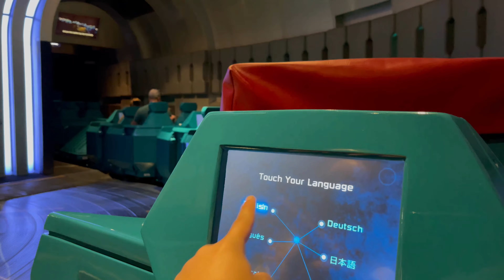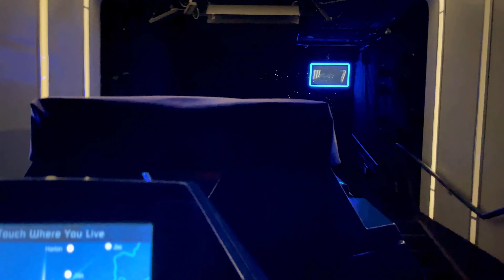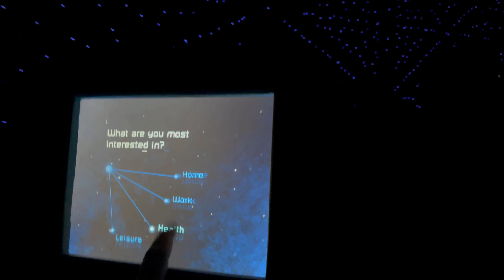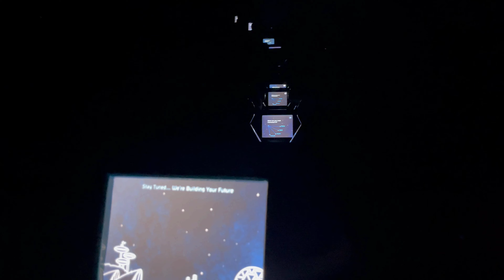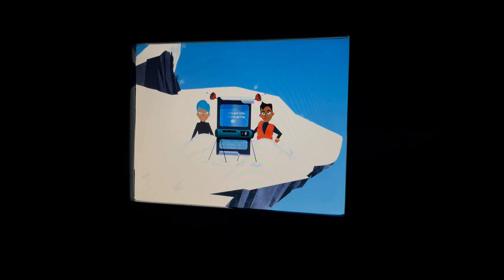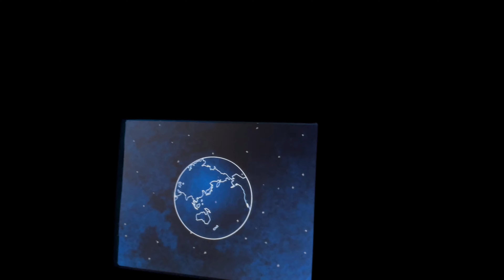Epcot Spaceship Earth 4K POV Full Ride - Filmed 2/22/2021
POV video of the famous Epcot Ball ride Spaceship Earth.

Also on Facebook at Facebook . com / Streaming The Magic

** Don’t stress yourself with the details of your Disney or Universal vacation – let the experts at 'On The Road Travel' be your partners in vacation planning. We never charge a fee to book your vacation package. Contact the team today to start planning your magical vacation - Visit travelwithontheroad.com

 Can't get to Disney? Bring authentic Disney Park Merch to you!

** Eric Gross - Your Go-To Resource For Disney Local Living & Moving To Orlando.